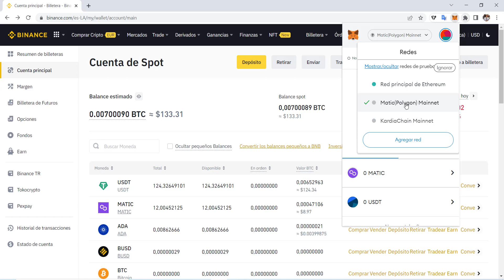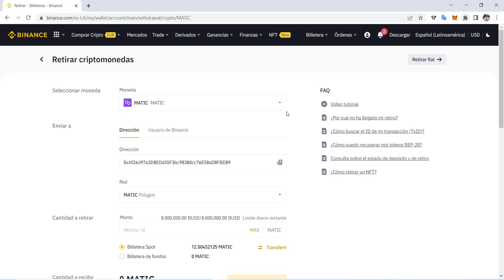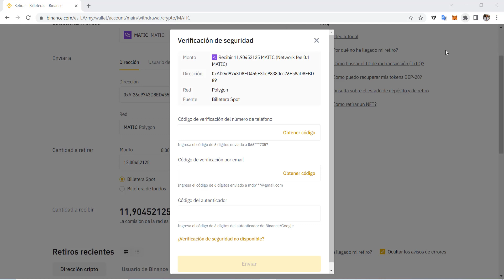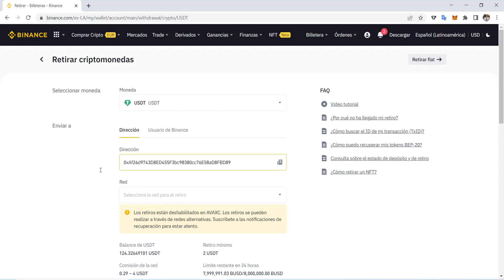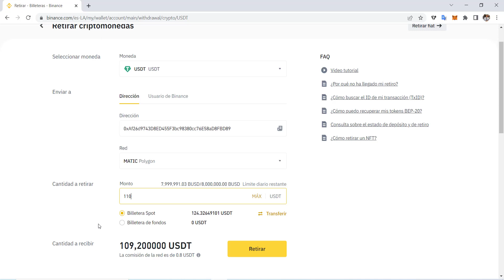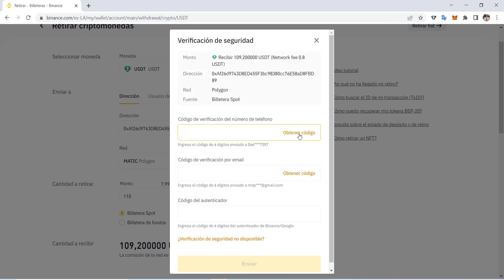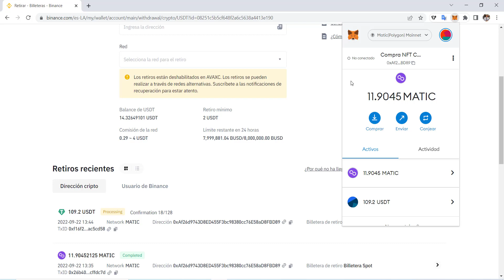PASO 3 : Como AGRGAR Saldo a Metamask (MATIC y USDT)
🤩 ¿Qué es ClickWinner?
Es una plataforma que enlaza el mundo de los NFT y los ingresos pasivos, por medio de la adquisicion del token CW100 o CW1000, usted recibira dividendo de las ganancias que se generen con esa compra.

Ficha Técnica:
📌 CW100 NFT: 101$
📌 CW1000 NFT: 1010$
📌 Ganancias: 10% (cada vez que se alcance esa cantidad)
📌 Sistema de Referidos: No Hay